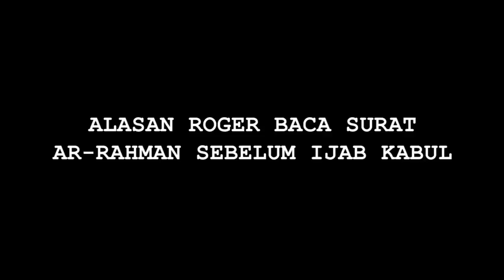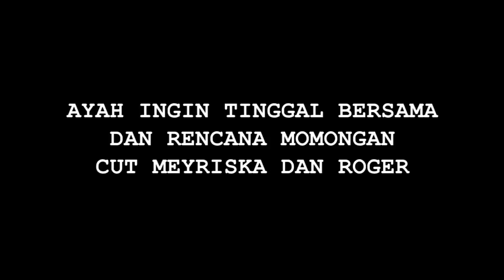Hot News! Ungkapan Bahagia Roger-Cut Meyriska Usai Sah Jadi Suami Istri - Cumicam 17 Agustus 2019